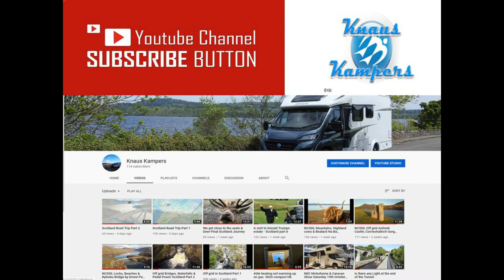NC500 | Scotland Road Trip | Part 3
We leave the Corrieshalloch Gorge and travel along the A832 seeing some spectacular mountains while it's a very frosty morning.  We stop at Gruinard Bay to take a walk on the beautiful beach whilst the tide is out and then continue our journey to Gairloch where we have an overnight stopover.  Located just outside the town we have some beautiful views and watch the sunset take place.  Next morning we continue on the A832 and stop off at Victoria falls just opposite Loch Maree and take a small walk up to the waterfall.

Film Equipment:
Nikon D7200:
Lens Sigma:
GoPro HERO5 Black:
Nikon P900:

Motorhome Must Haves:
Garmin Sat Nav Camper 770:

Thanks.